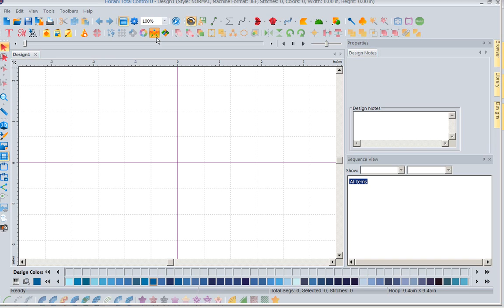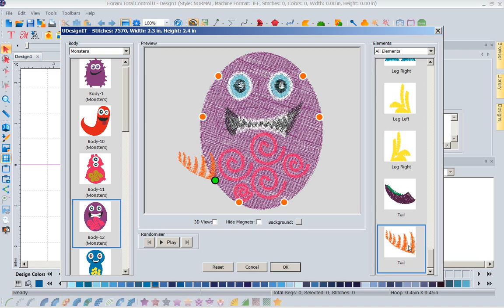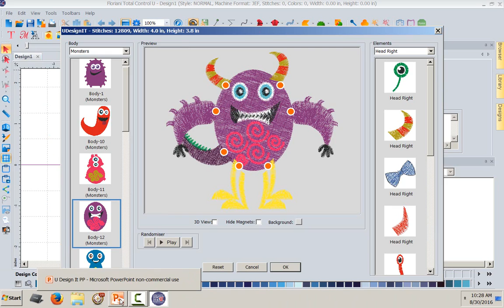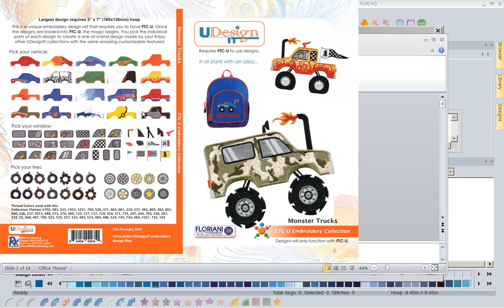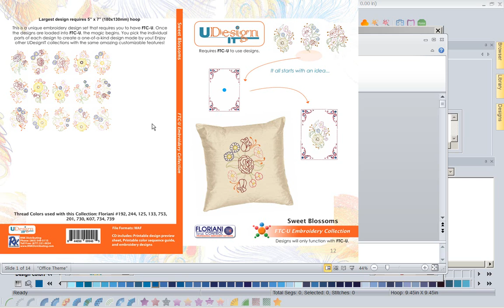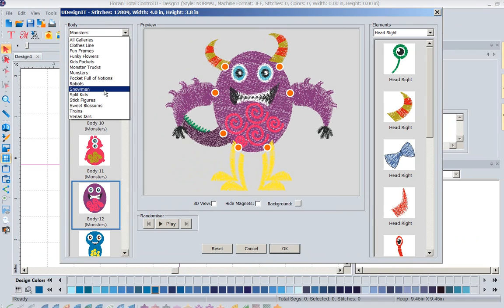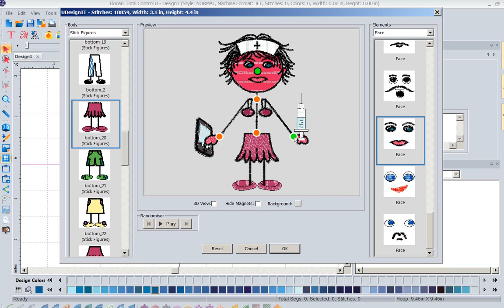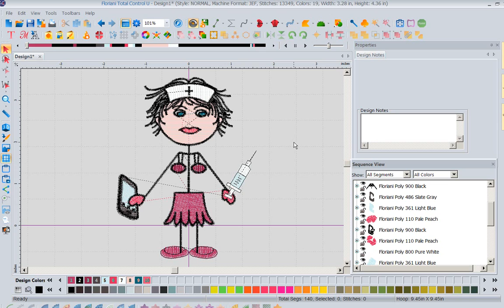U Design It Overview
This week Floriani educator Kathi Quinn gives you an overview of the U Design It collections that are used in conjunction with the Floriani Total Control-U! These collections give you THOUSANDS of designs and Kathi runs down the basics on how to use the software. As a bonus, she will tell you about special offers on the software you can get if you attend an event!